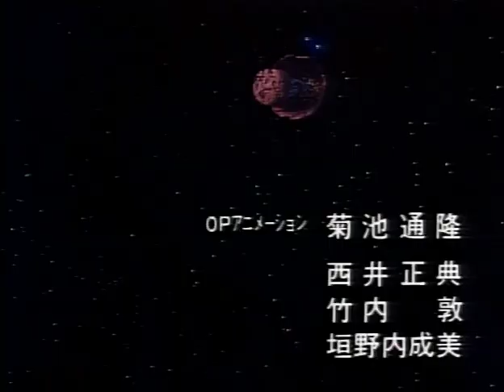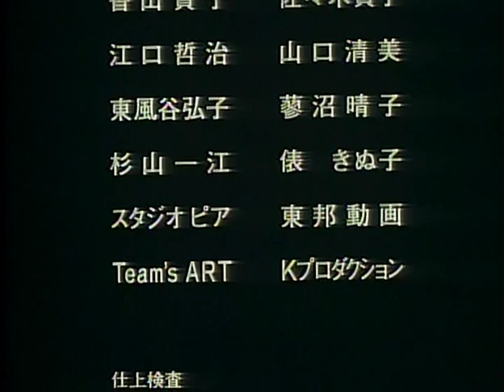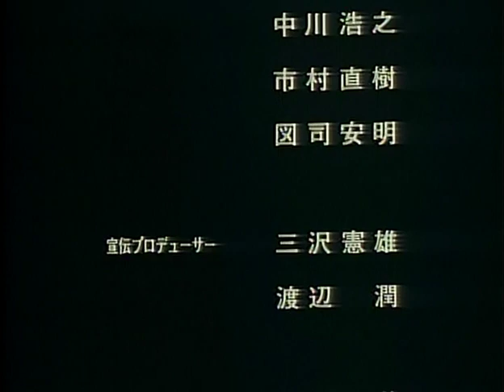Iczer 3 - Parte 3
Anime clássico do Brasil e do U.S Mangá da Manchete.